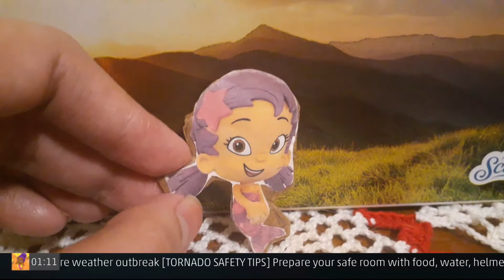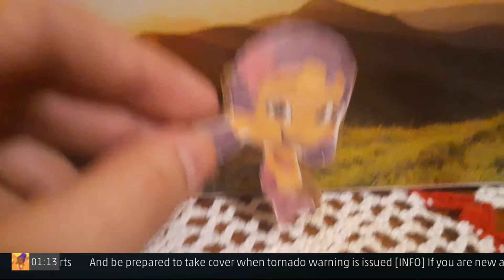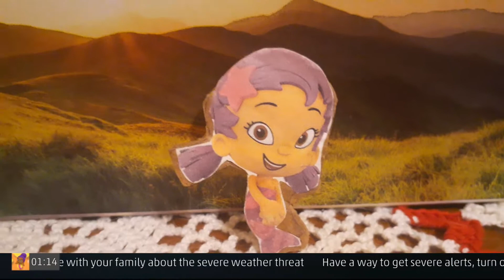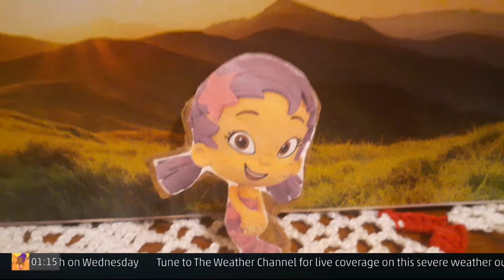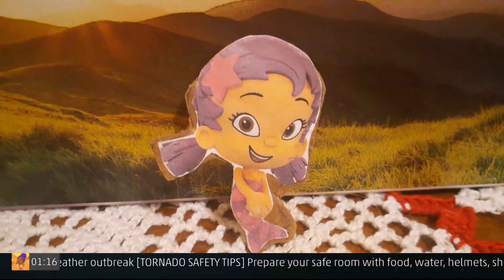TR12 Vlog: Severe Weather Outbreak Vlog 4 (Day 2 Vlog 1)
This is the 4th vlog of the coverage. Today, Oona will be doing this vlog, join her as she takes a look at the reports from the severe weather outbreak on St. Patrick's Day. Today's severe weather won't be very extreme like yesterday, but it is likely for the southeast. Oona also views the northeast getting rain, but no severe weather in the northeast.